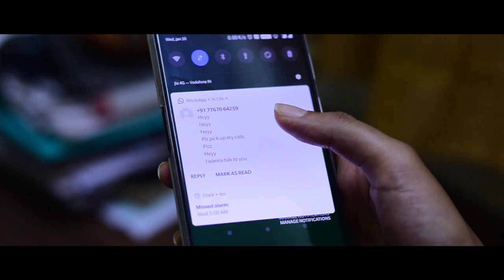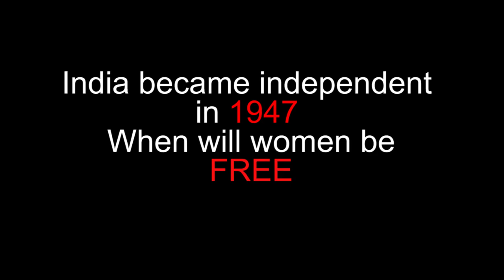Women Safety | SHORT FILM | GOA ENGINEERING COLLEGE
Cast
Sampada Shendure
Sainath Samant

Supporting role
Amey Nagvekar
Manish Revankar
Vighnesh Usapkar
Siddhant Naik
Siddhant Velguekar
Sohan Sirvoicar
Shubham Kale

DOP
Abhijeet Mordekar
Vardhan Kinjawadekar

Story
Siddhant Naik
Sharmad Madkaikar

Director
Siddharth Panvelkar
Parth Kunkolienkar

Editor
Vardhan Kinjawadekar